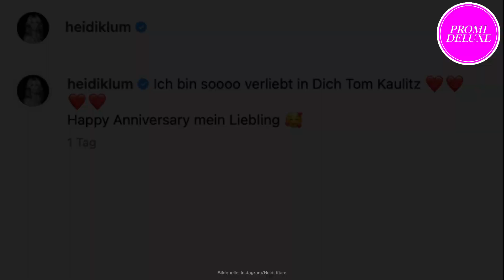Heidi Klum und Tom Kaulitz: Sie feiern romantischen Hochzeitstag auf Capri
In diesem Video dreht sich alles um das Traumpaar der deutschen Unterhaltungsszene: Heidi Klum und Tom Kaulitz. Die Moderatorin von "GNTM" und das Tokio Hotel Bandmitglied feiern ihren romantischen Hochzeitstag auf der bezaubernden Insel Capri.

Vier Jahre nach ihrer traumhaften Hochzeit im Golf von Neapel sind Heidi und Tom zurückgekehrt, um ihre Liebe erneut zu zelebrieren. Heidi Klum teilte auf Instagram mehrere Videos und Fotos von ihrem Liebesurlaub auf Capri, dem Ort ihrer Traumhochzeit im Jahr 2019. Ihre romantische Botschaft an Tom Kaulitz eroberte die Herzen ihrer Fans: "Ich bin soooo verliebt in Dich, Tom Kaulitz", begleitet von vier roten Herzen. "Happy Anniversary, mein Liebling." Die Aufnahmen zeigen das Paar, wie es mit dem Motorroller die malerischen Straßen der Insel entlangfährt und im bekannten Beachclub "La Fontelina" speist. Natürlich dürfen auch einige Kussbilder nicht fehlen, die ihre innige Verbundenheit zeigen.

Der Hochzeitstag im Jahr 2019 war ein besonderes Ereignis. An Bord der luxuriösen Jacht "Christina O." gaben sich Heidi und Tom das Jawort. Toms Zwillingsbruder Bill war als Trauzeuge dabei, und viele prominente Freunde, darunter Spice Girl Mel B, Star-Designer Wolfgang Joop und Heidis langjähriger "GNTM"-Kollege Thomas Hayo, feierten ausgelassen mit dem glücklichen Paar. Drei unvergessliche Tage dauerte die Feier, die mit einem exklusiven Dinner in einem Edel-Italiener auf Capri begann und sich mit einer rauschenden Party auf der Jacht und im "La Fontelina" fortsetzte.

Auch in diesem Jahr haben sich Heidi Klum und Tom Kaulitz wieder Zeit genommen, um ihre Liebe auf Europareise zu feiern. Zuvor wurden sie turtelnd in Venedig, Paris und auf Sardinien gesichtet, bevor sie ihre romantischen Tage auf Capri verbrachten.

Wenn auch du ein Fan dieses bezaubernden Paares bist, dann verpasse nicht die neuesten Updates über Heidi Klum und Tom Kaulitz.